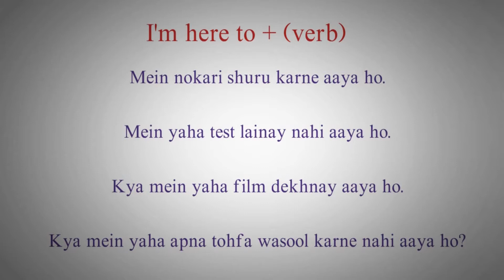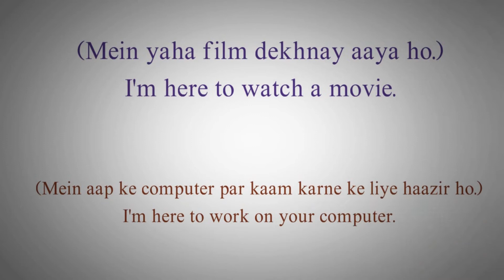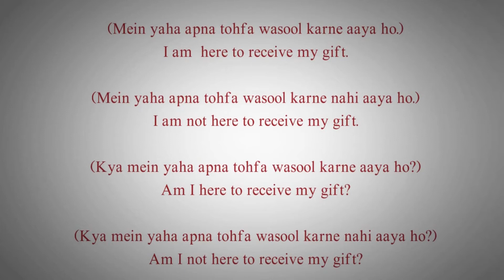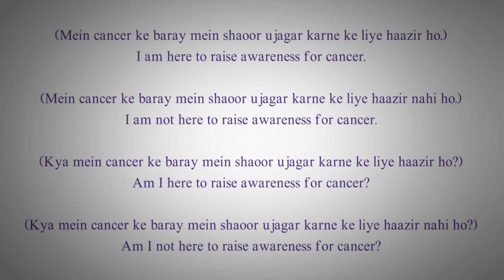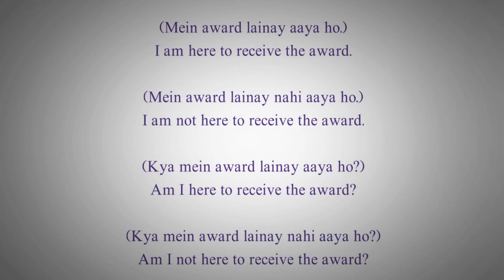I am here to in spoken English | i am here to with Urdu meanings | how to use i am here to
1) how to use of here in hinfi
2) how to use of here in english
3) class 1 use of here and there
4) how to use of here with examples in simple ways
5) how to use i am here to in english
6) i am here to ka istimaal
7) use of i am here to in hindi